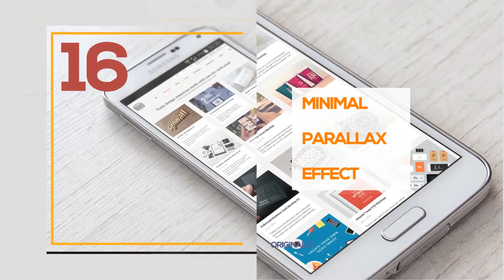Premiere Pro Template: Universal Slideshow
Premiere Pro CC 2019, After Effects CC 2019 or above
1080p (1920×1080) resolution / 50 fps